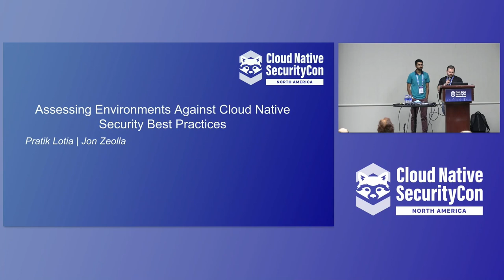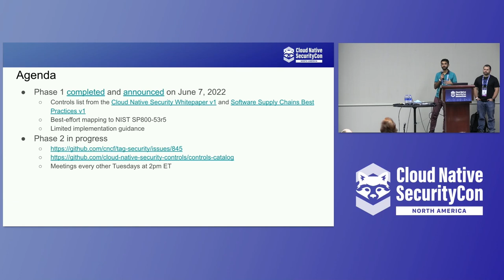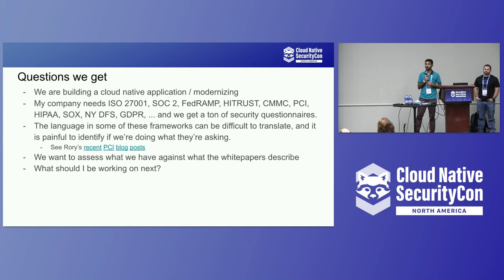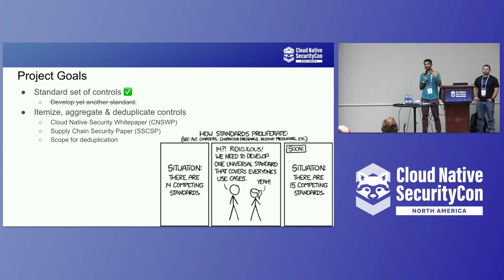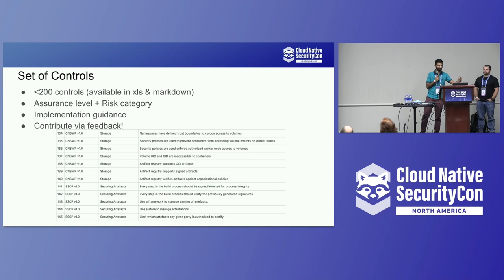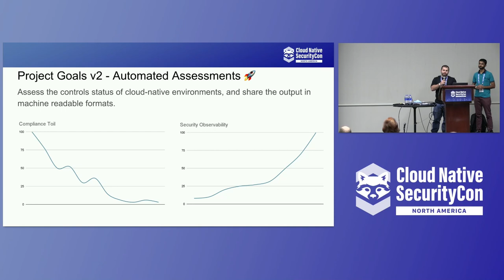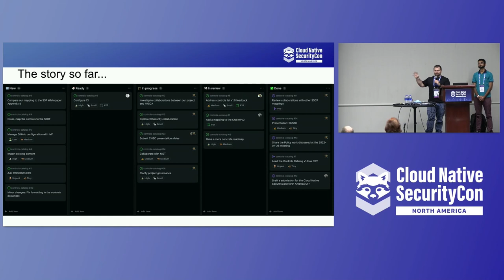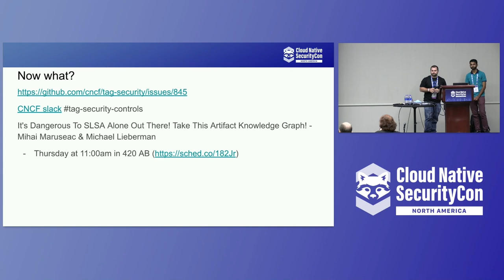Lightning Talk: Assessing Environments Against Cloud Native Security Be... Pratik Lotia & Jon Zeolla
Lightning Talk: Assessing Environments Against Cloud Native Security Best Practices - Pratik Lotia, Reddit & Jon Zeolla, Seiso

Organizations are in need for a standard, sane way to perform an assessment of their cloud native environments. This talk provides insight on how security professionals as well as auditors can identify whether they are following the controls and practices suggested in CNCF published white papers and thereby adhering to NIST 800-53v5 controls.. We will also provide examples on how we plan to develop open source automation (such as OSCAL) to reduce the toil of audits; and cross mapping to various frameworks and standards to enable builders focus on making their environments safer.